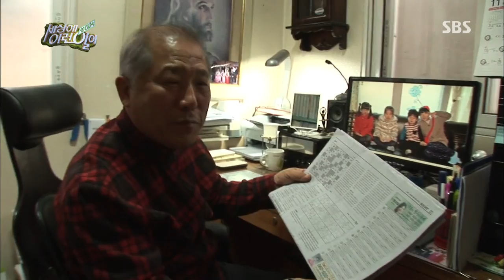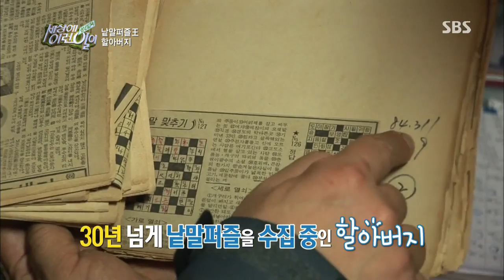2013-11-28 순간포착 세상에 이런일이(다시보기) #17(5)